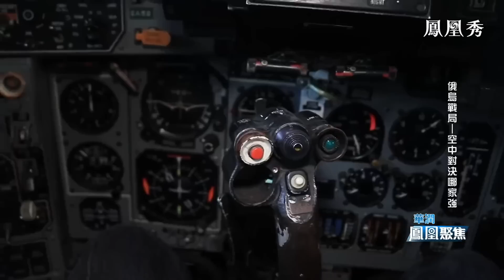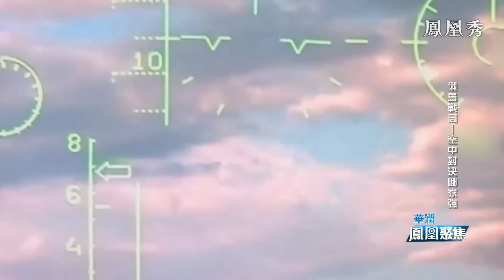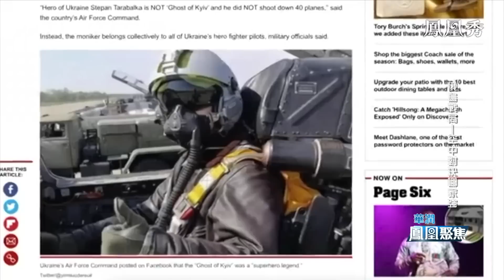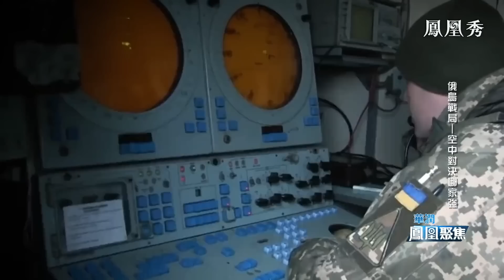俄烏戰局──空中對決哪家強？｜北約升級援烏提供米格29戰鬥機，美製F16戰機還有多遠？俄烏戰場制空權會如何轉換，會否成為勝負關鍵？｜鳳凰聚焦 20230327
波蘭和斯洛伐克承諾向烏克蘭提供米格29戰機，北約多國援助的主戰坦克陸續投向烏克蘭，它不只會讓俄烏本就慘烈的地面戰更苦，也會使得制空權爭奪更關鍵、更激烈，畢竟誰都不希望自己的地面主戰力量變成空中打擊的活靶子。果然，北約升級了對烏克蘭的援助，給了戰鬥機。當斯洛伐克首先把米格29交給烏克蘭，外界關心的是距離烏克蘭一直想要的美製F16戰機還有多遠？俄烏戰場制空權會如何轉換，會成為勝負關鍵麼？